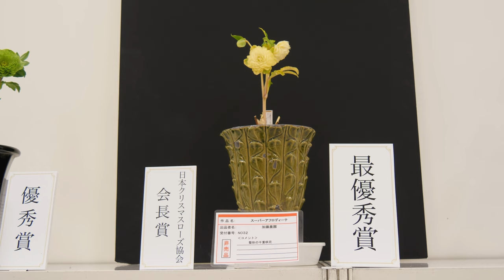クリスマスローズの世界展第20回 新作コンテスト 2022 World Christmas Rose 20th Anniversary at Sunshine city in Ikebukuro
池袋サンシャインシティにて2022年2月18日（金）～2月20日（日）の期間、寒さの厳しい季節に凛々しくも可憐に咲く花「クリスマスローズ」をテーマとした国内最大規模の本格展覧会「第20回クリスマスローズの世界展」が開催されました。その2月19日の模様です。展示されたクリスマスローズは約3,000鉢だそうです。
その中の新花コンテストを中心にお届けします。
 From February 18th (Friday) to February 20th (Sunday), 2022 at Ikebukuro Sunshine City, the largest full-scale exhibition in Japan with the theme of "Christmas Rose", a flower that blooms dignifiedly and pretty in the harsh cold season. The meeting "20th Christmas Rose World Exhibition" was held. It was recorded on February 19th. The exhibited Christmas roses are said to be about 3,000 bowls.
2022年2月18日（星期五）至2月20日（星期日）在日本最大的以“圣诞玫瑰”为主题的展览池袋阳光城，一朵在严寒的季节绽放美丽的花朵。第20届圣诞玫瑰世界展览“举行。 据说展出的圣诞玫瑰大约有3000个碗。
ตั้งแต่วันที่ 18 กุมภาพันธ์ (วันศุกร์) ถึงวันที่ 20 กุมภาพันธ์ (วันอาทิตย์) 2022 ที่ Ikebukuro Sunshine City นิทรรศการที่ใหญ่ที่สุดในญี่ปุ่นในธีม "Christmas Rose" ดอกไม้ที่บานสะพรั่งในฤดูหนาวอันโหดร้าย นิทรรศการ Christmas Rose World ครั้งที่ 20 " ถูกจัดขึ้น ดอกกุหลาบคริสต์มาสที่จัดแสดงมีประมาณ 3,000 ชาม
이케부쿠로 선샤인 시티에서 2022년 2월 18일(금)~2월 20일(일)의 기간, 추위가 심한 계절에 가련하게 피는 꽃 「크리스마스 로즈」를 테마로 한 국내 최대 규모의 전시회 「제 20회 크리스마스 로즈의 세계전」이 개최. 전시된 크리스마스 로즈는 약 3,000 그릇이라고 합니다.

Dari 18 Februari (Jumat) hingga 20 Februari (Minggu), 2022 di Ikebukuro Sunshine City, pameran terbesar di Jepang dengan tema "Natal Mawar", bunga yang mekar cantik di musim dingin yang keras. Pameran Dunia Mawar Natal ke-20 " diadakan. Mawar Natal yang dipamerkan dikatakan berjumlah sekitar 3.000 mangkuk.
С 18 февраля (пятница) по 20 февраля (воскресенье) 2022 года в Икебукуро Саншайн Сити пройдет крупнейшая в Японии выставка на тему «Рождественская роза», цветка, который красиво цветет в суровые холода. 20-я Всемирная выставка рождественских роз» проводится. Говорят, что выставленные рождественские розы составляют около 3000 чаш.